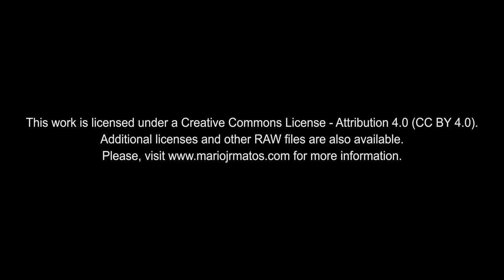4K Free Stock Footage: Chocolate Mix Cake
EN| 4K Free Stock Footage: Chocolate Mix Cake
PT| Vídeos 4K Isentos de Dividendos: Bolo Misto de Chocolate

Location: Adega Rama (Carqueijo, Casal Comba) by Milieventos Catering – Coimbra, Portugal